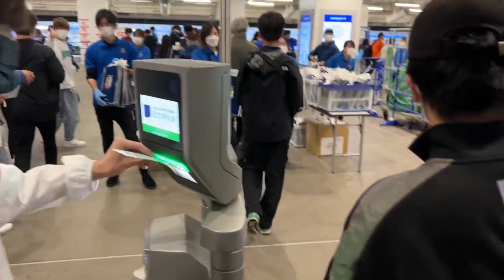ぎしくん、ウンパ、そらちぃと代表観戦したら楽しすぎたww#ウィナーズ